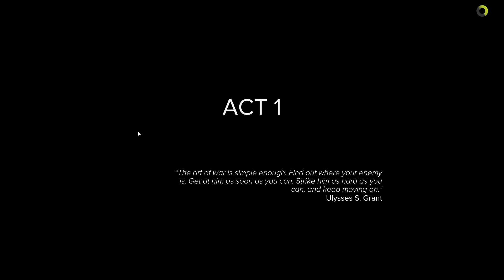Sniper Ghost Warrior 3 EP .2 เริ่มได้ภารกิจแรก [PC]